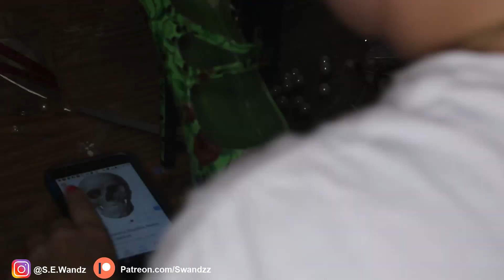DIY Custom Gothic Shoes! Hand Sculpted!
Today I try and customize a pair of high heels using apoxie sculpt, spray paint, and more!

Sarah Wandzilak
Palm Bay, FL
32910